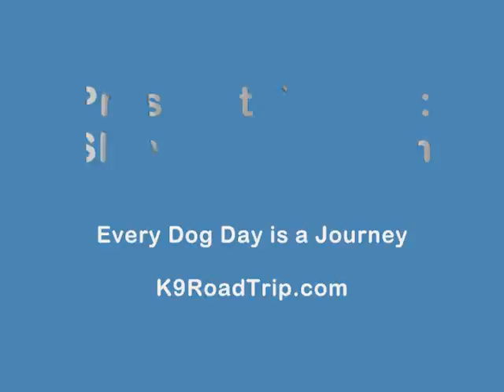Slithering through the Grass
Prospect the Dog discovers a new way of getting around.   Don't let the weeds of life divert your journey from the desired path.  Adapt. Improvise. Overcome.